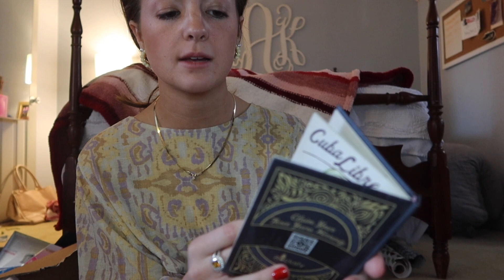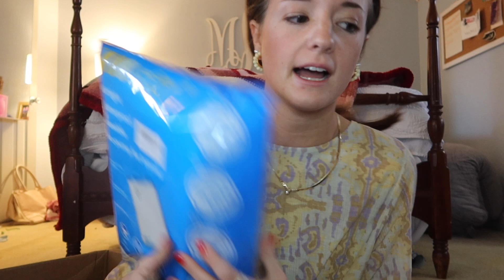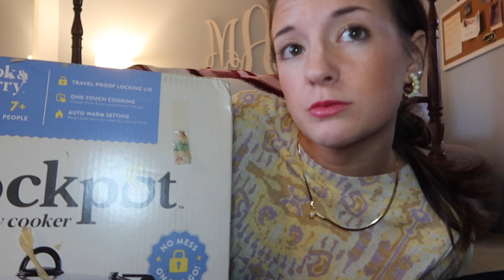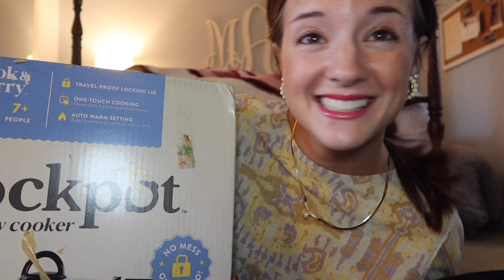Christmas in July? (part 1)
Welcome to this long over due Christmas Haul. Please sit back and giggle as I completely overshare about my family and talk for too long about what I received on that fine Christmas morning. My favorite gift was definitely my crockpot.